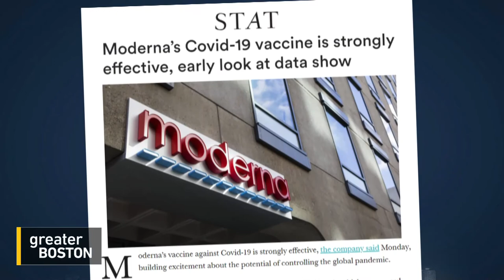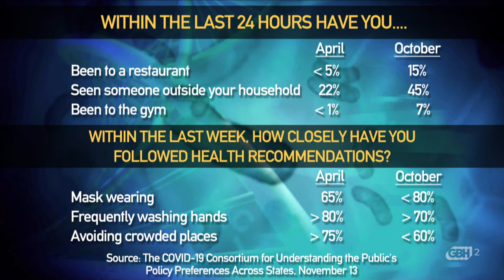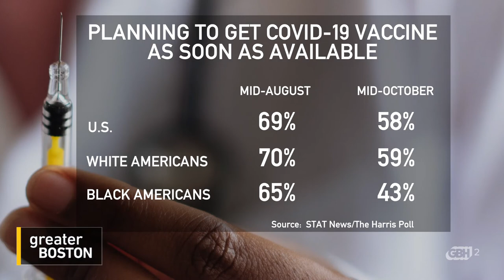Sean Ellis of Netflix's Trial 4 Interviewed On His Wrongful Conviction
Been watching Netflix's "Trial 4"? In his first interview after the documentary's release, Sean Ellis, who spent 22 years behind bars accused of killing a police officer, talks about his experience of being wrongfully convicted as Massachusetts went on to try him 4 times for the same crime.